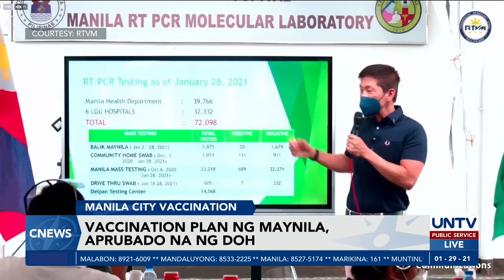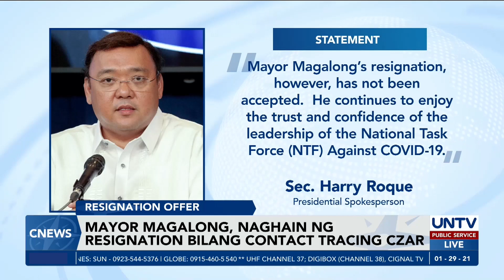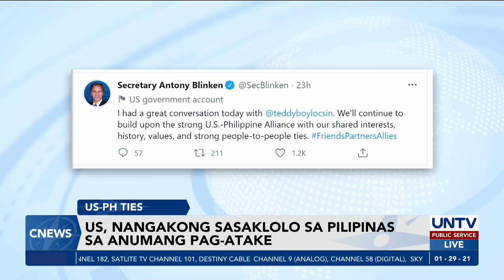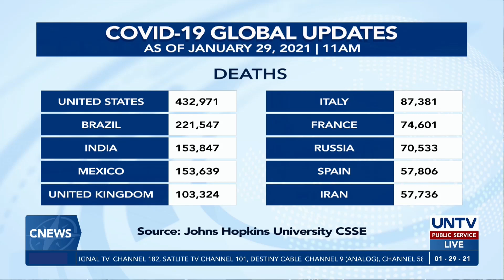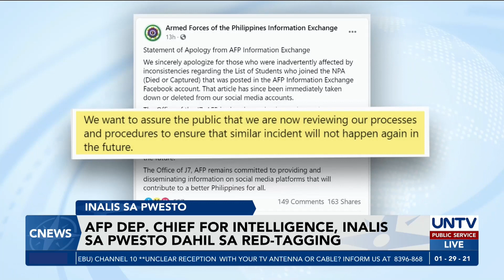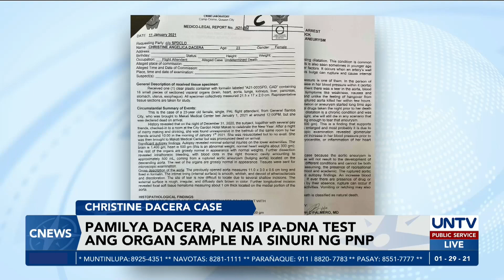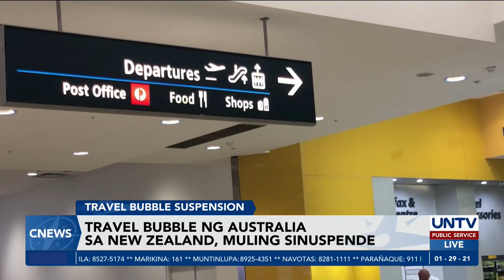UNTV: C-NEWS | January 29, 2021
- Ilang lugar, isasailalim sa mas mahigpit na community quarantine sa Pebrero

- Mayor Magalong, naghain ng resignation bilang contact tracing czar

- Kangaroo meat, ititinda na sa supermarkets sa Victoria, Australia